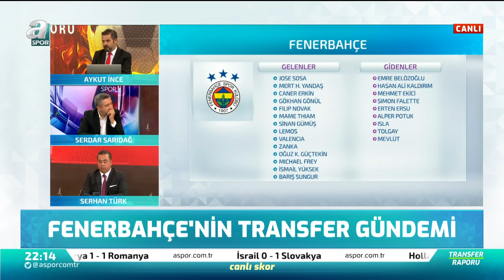Ahmet Selim Kul Fenerbahçe'deki Son Transfer Gelişmelerini Açıkladı